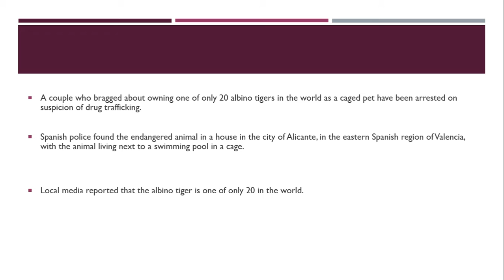Rare albino tiger kept as trophy pet by drug runners at luxury Spanish villa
Police were shocked to find the extremely rare animal being kept next to a swimming pool in a Spanish villa where a vast amount of weapons and drugs where found

A couple who bragged about owning one of only 20 albino tigers in the world as a caged pet have been arrested on suspicion of drug trafficking.

Spanish police found the endangered animal in a house in the city of Alicante, in the eastern Spanish region of Valencia, with the animal living next to a swimming pool in a cage.

Local media reported that the albino tiger is one of only 20 in the world.

Police allegedly seized a huge amount of weapons, cocaine and marijuana at the property and the unnamed man, 32, and woman, 36, were arrested on suspicion of drug trafficking.

Local media report the pair often showed off the tiger to their friends.

Police sources said in a statement that the suspect had several rooms ready to plant marijuana.In one of the rooms, the couple allegedly had around 100 marijuana plants, lights and an irrigation system.

Another indoor plantation was also allegedly found inside a room but the crop had reportedly been harvested.

Among the weapons reportedly found at the property was a Winchester .308 rifle, other firearms and a bulletproof vest.

The couple are suspected of dealing drugs throughout the city of Alicante.The two suspects are from Spain and will be sent to a judge charged with drug trafficking and illegal possession of weapons.

A National Police spokesman told Central European News (CEN) that the investigation is still ongoing “in order to find out if it is legal or not for them to have tiger like this and if so, if they have the proper permissions and documents."The spokesman added: “Meanwhile, the tiger is still in the house and under the care of the suspects’ relatives”.

Thy added that the tiger was “in a good state of health”.

The couple will be sent to the judge tomorrow and the investigation is ongoing.